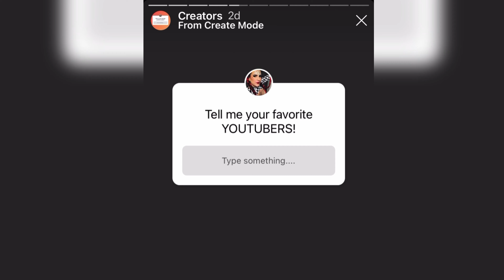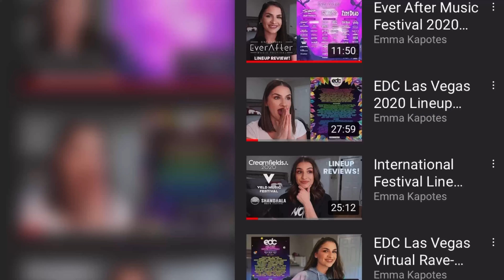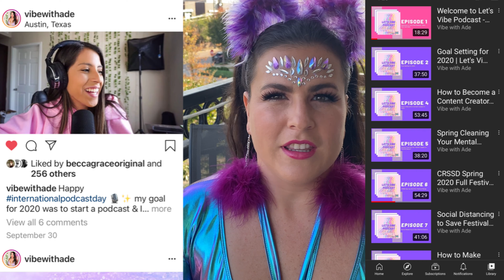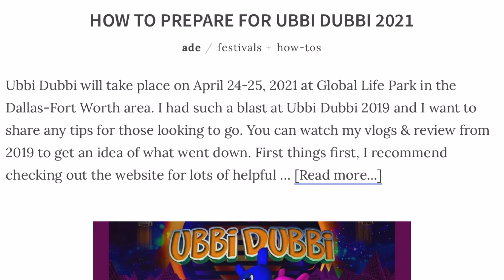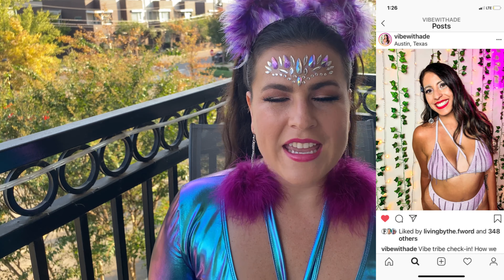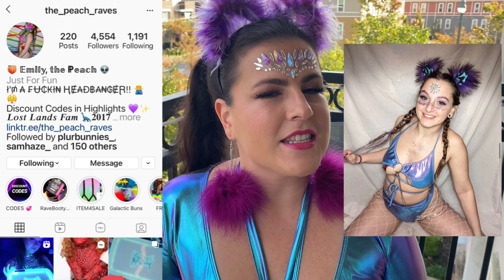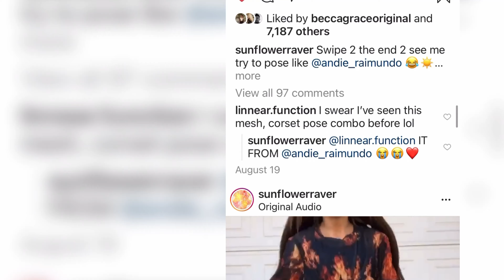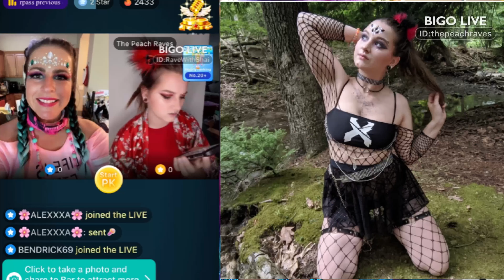My Fav Ravers and EDM Content Creators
Come check out our favorite content creators from Podcast Hosts, YouTubers, Bloggers, Influencers, Business Owners, Artists, Models, TikTok-ers and live streamers (and more!)

Any newcomers, welcome and thanks for stopping by! New videos posted weekly (sometimes more often!)

See you at the next virtual rave in your room!
💜Much love from Tennessee! xoxo, Shai 💜

00:25 Intro
01:13 Emma Kapotes
02:46 Vibe With Ade
04:52 The_Peach_Raves
05:53 Sunflower Raver
08:52 Angry Tuttle
10:04 Recap
10:33 PaigeVCox
10:20 Adri3ll3
10:40 Lauren Hutzel
10:47 Glitter Goddess
10:23 Chubbi Wubbi
11:06 Bass Drop Princess
11:12 Blogs
11:29 Thank you asc_jkenn, joymcmezzo, DianHun and TheNicoleTay for submissions!

CONNECT WITH THESE CREATORS

Twitch.com/theangrytuttle

💵RAVEWITHSHAI to save 💵

💜THANK YOU for shopping via my links! I so appreciate your support 💜

GET TO KNOW SHAI
👽Raver | Basshead | Headbanger
📸YouTuber
📝Blogger
💁🏻‍♀️ Age: 34
♓️ Pisces
🏠 Tennessee
📷 iPhone 11 (filming and editing)

Title: Dance the Night
Authors: MVM Production